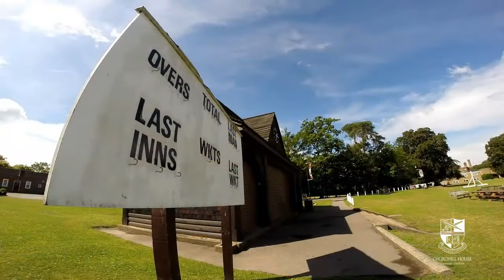Летний языковой лагерь Royal Russell School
Если Вы хотите провести лето в Лондоне, но рассматриваете программу с высоким уровнем опеки, рассмотрите закрытую школу-пансионат Royal Russell School, расположенную в лондонском районе Кройдон. Школа обеспечивает комфортабельное и безопасное проживание на кампусе, а также обучение, активную программу мероприятий и экскурсий...